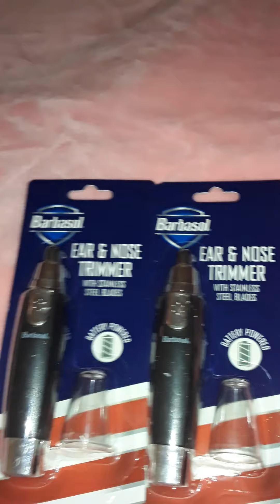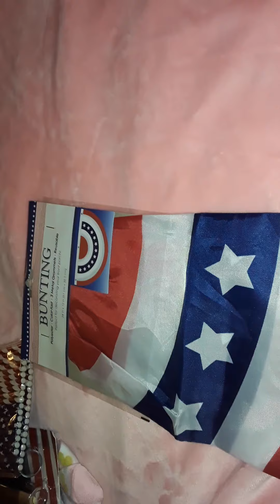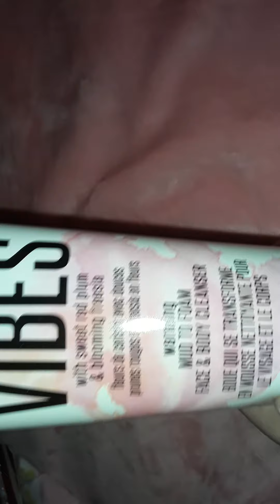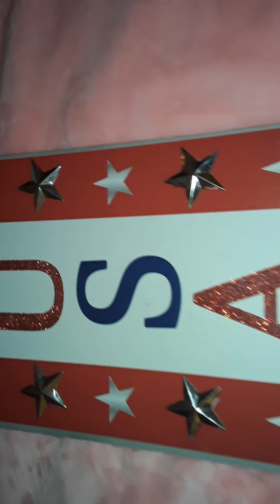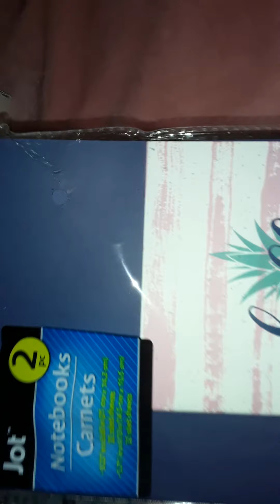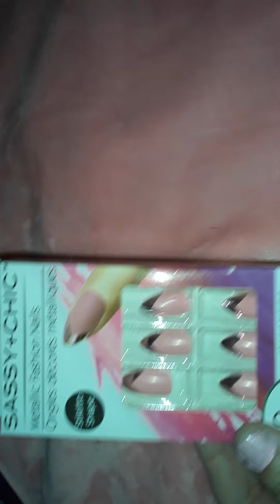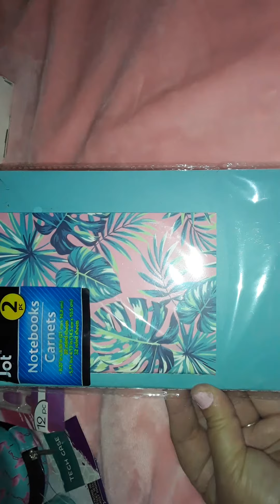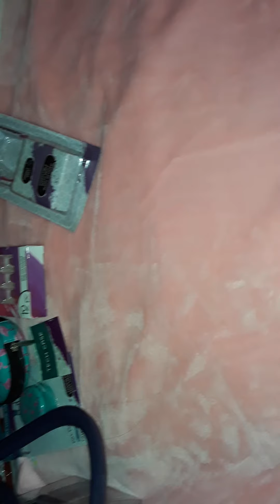Dollar Tree haul and a few 99 Cent Store items mixed in. lol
fun Hauls